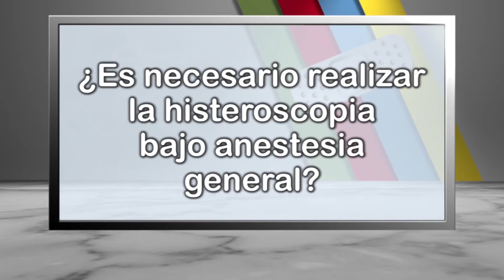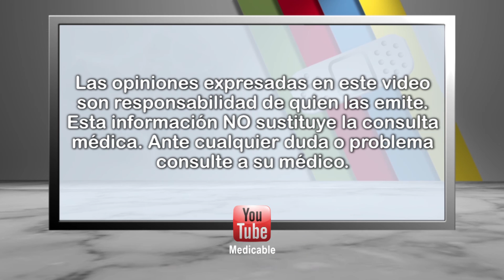¿Es necesario realizar la histeroscopia bajo anestesia general?